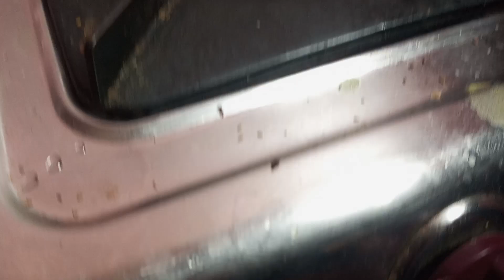Rural Yam Cooking